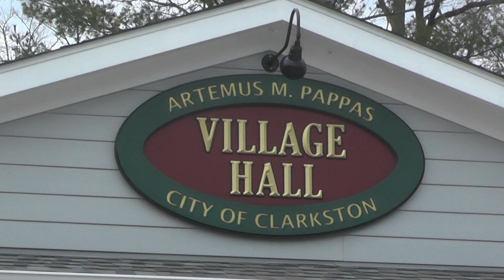Depot Park Bridge Construction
Part 1 of the students of the Clarkston Community Schools Construction Technology program building a bridge at the entrance to the playground.  The Clarkston Area Optimist Club provided funds for this endeavor.  Another video will be produced for the remainder of the build.